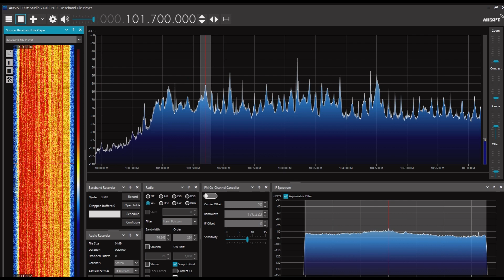Russkoe Radio－Birobidzhan 101.7MHz 2023/07/11 1150JST